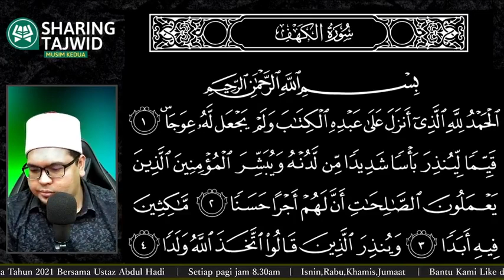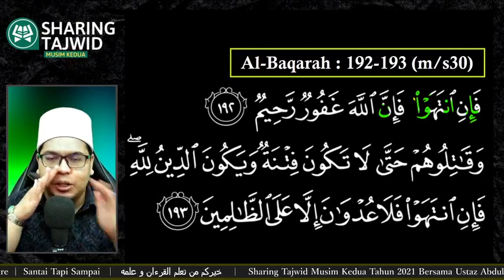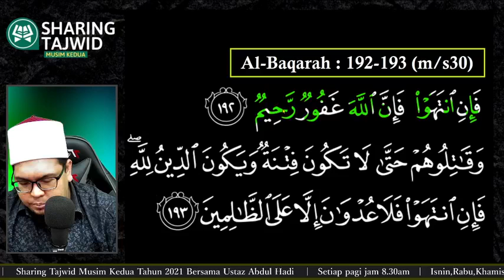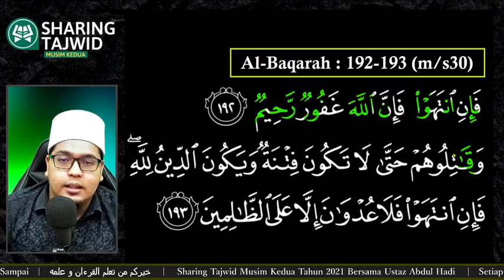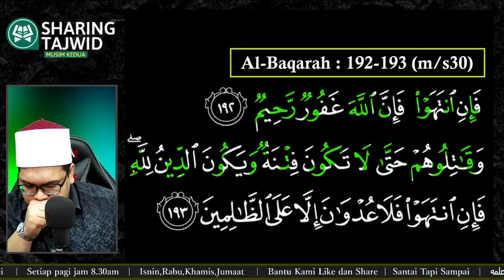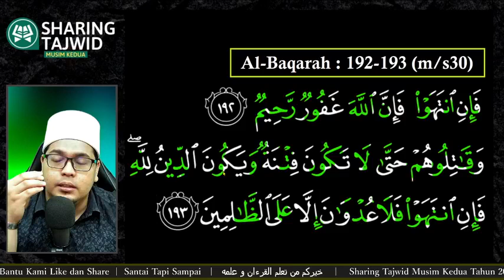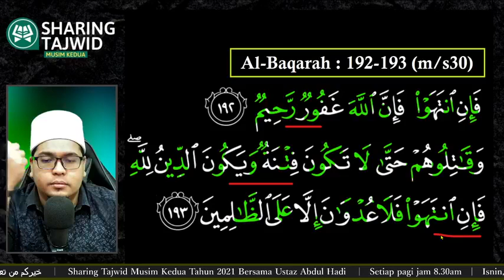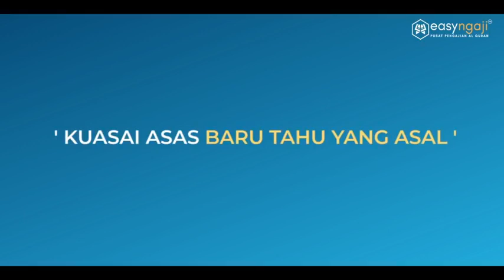SEMINIT SHARING TAJWID : SURAH AL BAQARAH MS 30 ( AYAT 192 - 193 )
Ingin EasyNgaji bantu anda secara Personal ?